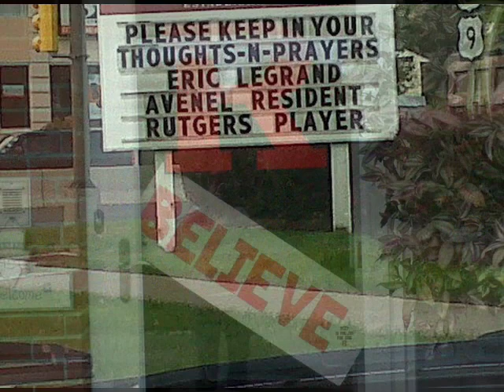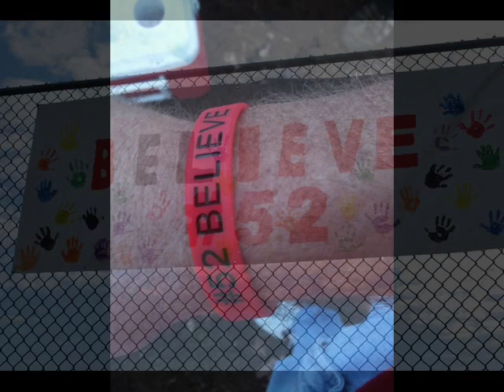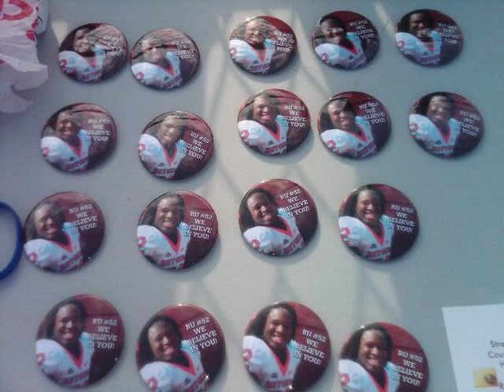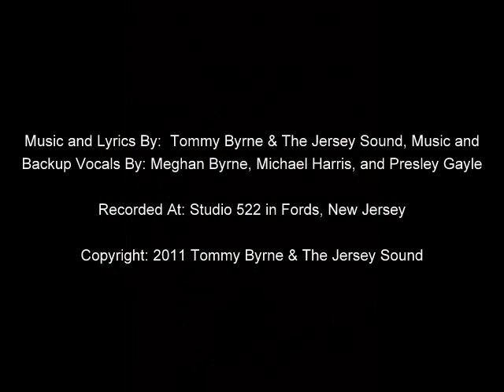'bELieve' A song for Eric LeGrand - By Tommy Byrne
This Song is for Eric LeGrand out of Rutgers University.  This song was written by Tommy Byrne for a great kid who inspired the nation.  *52*